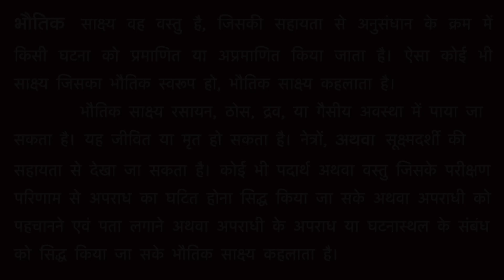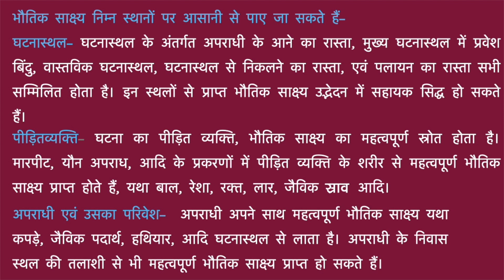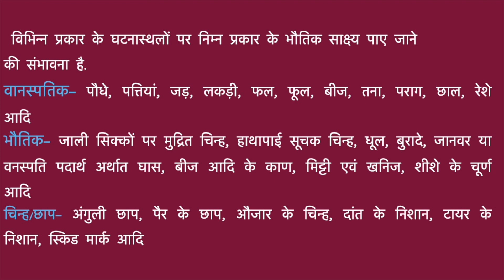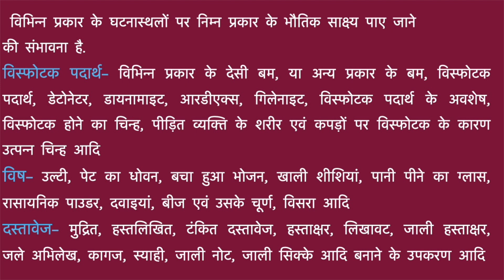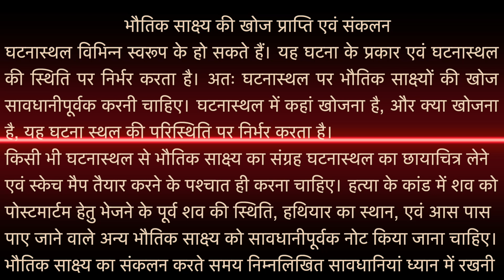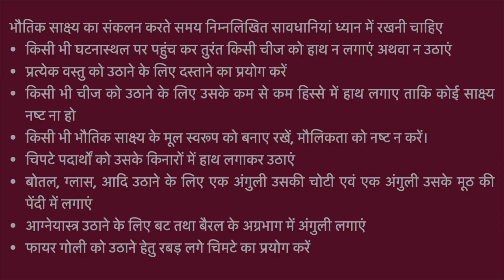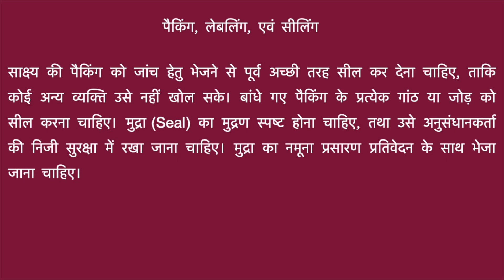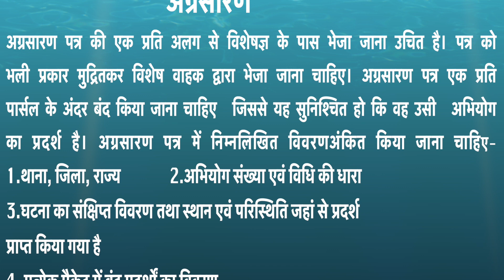अनुसंधान में भौतिक साक्ष्य क्या है?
अनुसंधान में भौतिक साक्ष्य का बहुत बड़ा महत्व है। भौतिक साक्ष्य के माध्यम से अपराधियों तक पहुंचा जा सकता है। इस वीडियो में भौतिक साक्ष्य क्या है,
भौतिक साक्ष्य कहां कहां प्राप्त हो सकते हैं, भौतिक साक्ष्य का अपराध अनुसंधान में क्या महत्व है, प्रदर्श को कैसे पैक किया जाता है, एवं जांच हेतु कैसे भेजा जाता है आदि के बारे में बताया गया है।